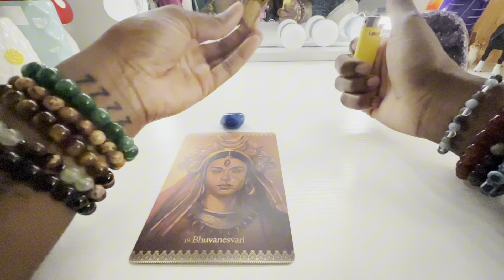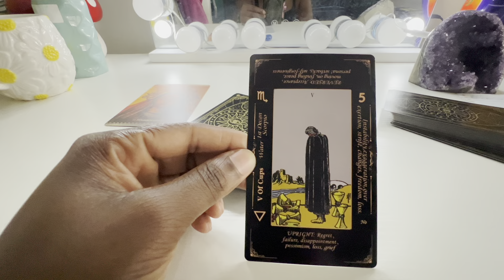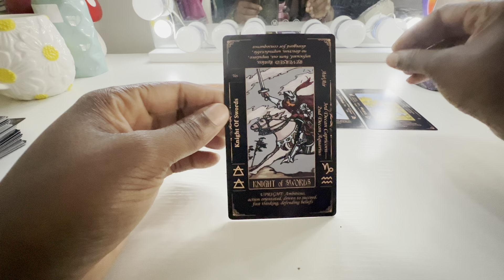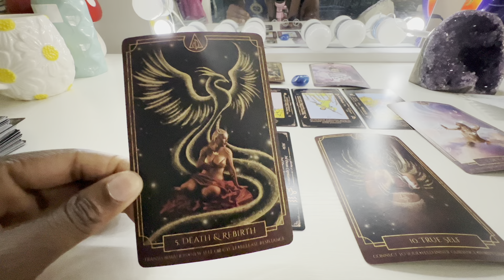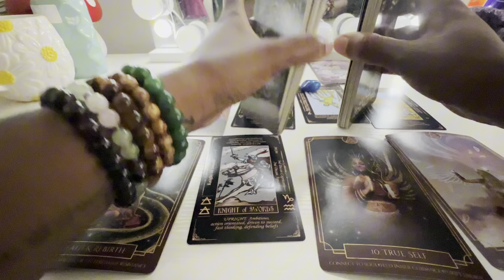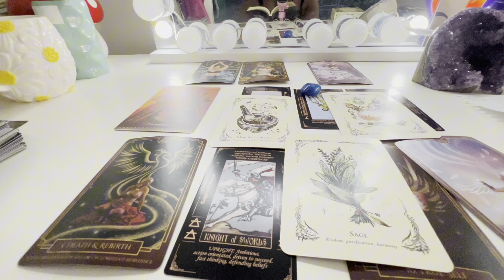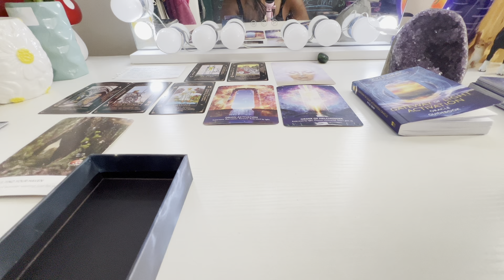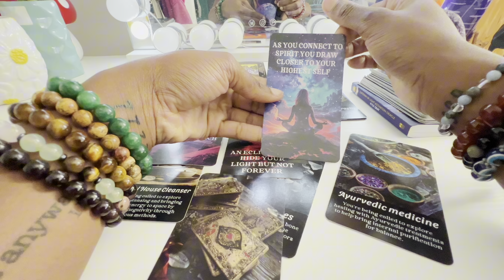You’re going through a MAJOR spiritual Transformation🐦‍🔥| PICK A CARD READING #1010 #333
Timestamps:
Intro: 0:00
Pile1(1010) (Bhuvanesvari Kali Ma): 0:29
Pile2(333)(Heaven Sent): 33:36